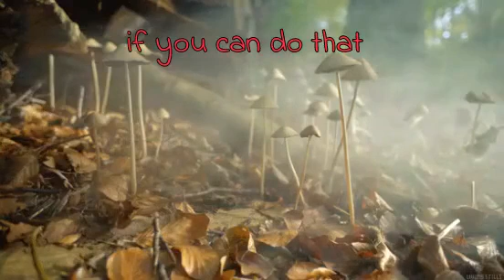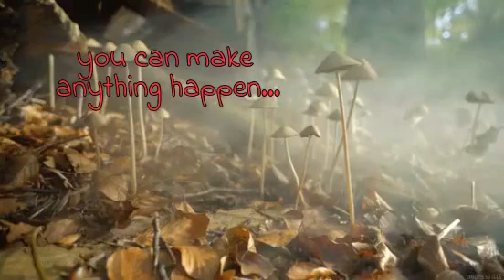Calm your Mind & Cure Insomnia with this Awesome Background Music Footage in a Foggy, Misty Forest!!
Everyday, try to do something unexpected.Push yourself to try New Things

Relaxing music background in the foggy forest for sleep, meditation, ASMR sleep, insomnia. Fall asleep you may dream well. These soothing sleep sounds will create a calming ambience for relaxation.  If you have insomnia or a sleeping disorder then this music may be the answer. Nature sounds are known to help reduce stress and anxiety. They can help you to relax faster at night so that you can fall into a deep and restful sleep.  Please share with family and friends if they have trouble sleeping at night.

To the person reading this: thank you for existing! Thank you for the times you worked hard to be better, for the times you tried to make a difference, for every smile you shared with someone and for every kind gesture . Even if you sometimes feel that it doesn't make any difference, but trust me, it does. Even the little things you might not notice. You have made the lives of many people better, and for them it is priceless! Keep all it! I hope you have a wonderful day!

I honestly think the reason sounds from nature sooth us, is that they are inside our hearts and souls all the time, but get drowned out by the noise of the outer world. This video and music will  allow you to return home to our soul and natural state.😊💕

🌈"Quiet The Mind And The Soul Will Speak".